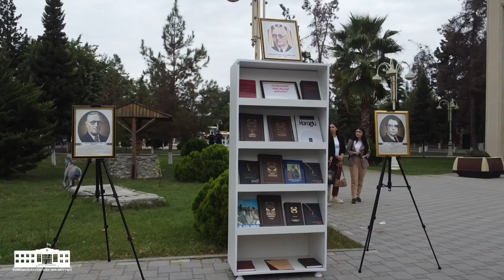Kürdəmirdə Milli Musiqi günü münasibəti ilə tədbir keçirilib